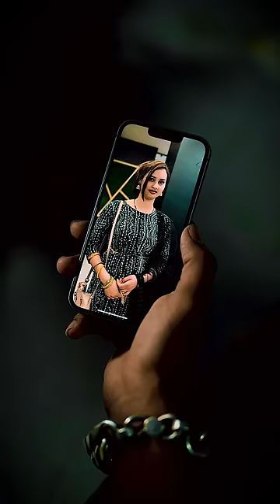Hamari adhuri kahani || Suraj Rajpoot new video